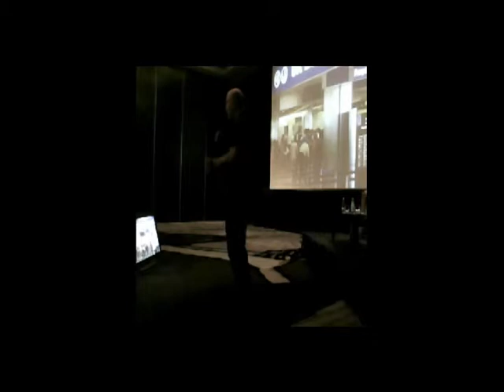Death to the password anti pattern Cristiano Betta